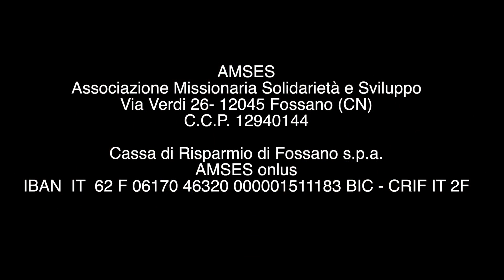Amses c'è 01-24 Buon Anno 2024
Buon Anno 2024
Padre Ottavio desidera fare gli auguri di Buon Anno 2024 a tutti gli amici dell'Amses. Le sue parole sono piene di speranza che incoraggiano a camminare con grande fiducia verso nuovi orizzonti comuni. Grazie padre Ottavio!